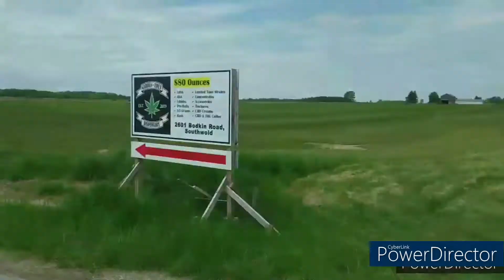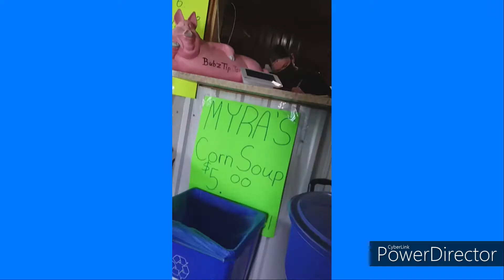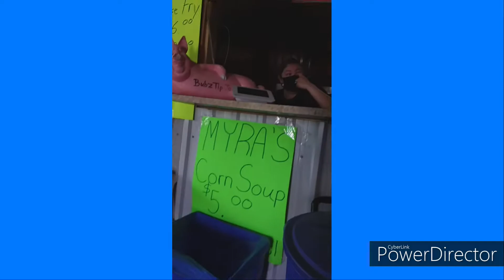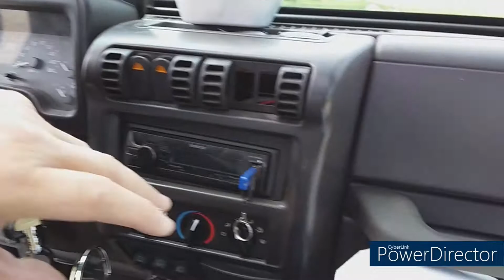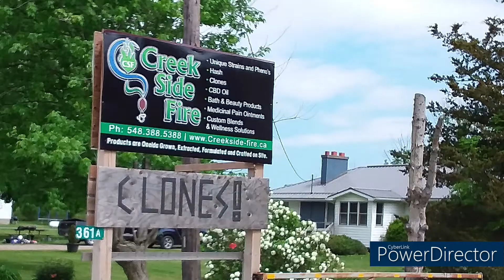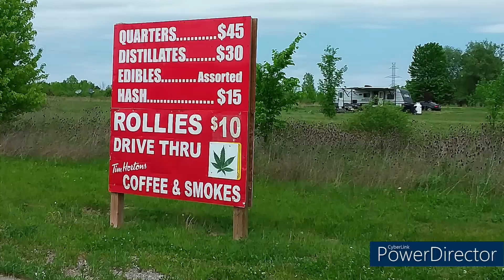BUB'Z REZtaurant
Dave Eats London